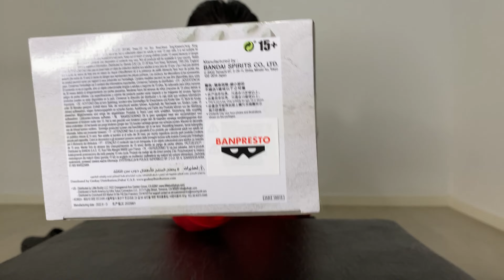figura kohau del anime DR Stone banpresto